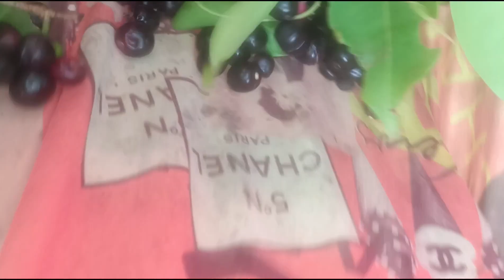English Man/ Sanga Jungle ma Fruits khana gavo/ Khatra Nak Vo Jhandai mare na😓/src vlog/surazvlogs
English Man/ Sanga Jungle ma Fruits khana gako/ Khatra Nak  Vo Jhandai mare na😓/src vlog/surazvlogs